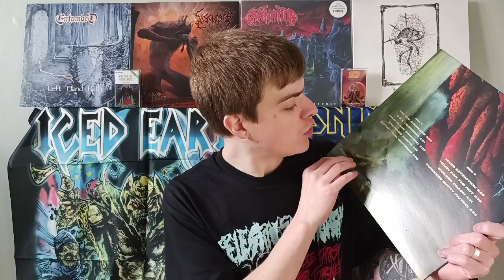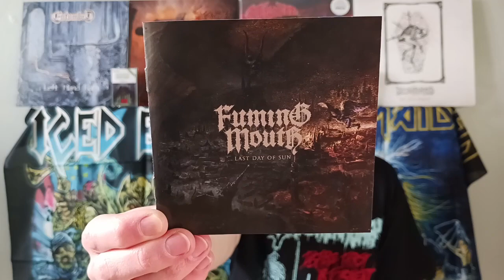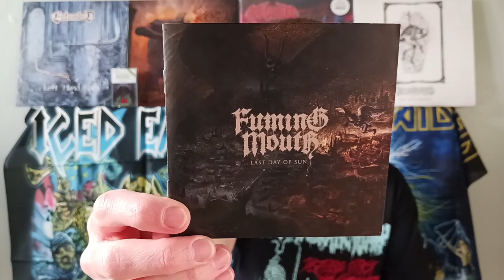Gig Review! Fuming Mouth & Celestial Sanctuary @ The Waterfront, Norwich UK (Hardcore/ Death Metal)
Here is the No Nonsense Metal review of the killer show on January 20th, in Norwich UK, from UK Death Metal rising stars Celestial Sanctuary and US beasts Fuming Mouth! Two incredible bands that if you are not familiar with, you NEED to check out and catch them live if you can! Check it out!